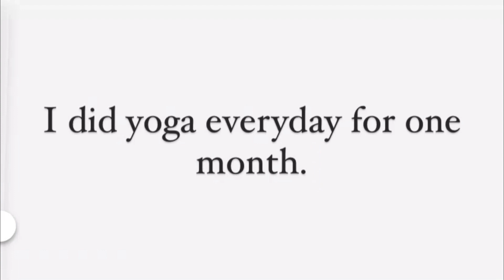I did 30 Days of Yoga in January 2023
I am not a pro youtube video maker by any means but I wanted to put something together to document my first time doing yoga for 30 days. It wasn't easy (the video making and also the yoga) but I enjoyed the process so really that's what matters.

Aside from dancing and teaching I also enjoy doing home workouts and yoga. I don't usually have a set schedule and just do whatever I feel like on any given day but when 2023 rolled around, I hadn't really had the time to sit and think about any goals or intentions for the year. A 30 day yoga challenge seemed like a great way to start though. It didn't require any equipment, I knew that 30 minutes everyday would be doable for my schedule, and it was a way to get my physical movement practice in as well as the meditation practice that I've been slowly cultivating - but do it at the same time.

All in all, I really enjoyed the series! It's not for beginners, but I'd consider myself to be a solid intermediate and I found it to be the perfect amount of challenge. Travis Eliot - thank you!